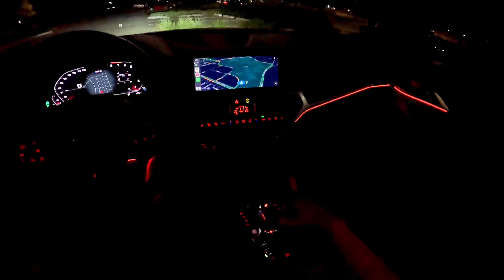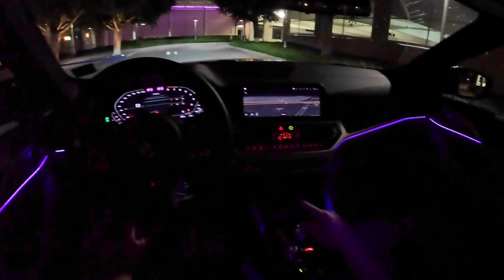2023 BMW M4 Competition Coupe - POV Night Drive (Binaural Audio)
Power: 503 hp / 479 lb-ft
Engine: 3.0L twin-turbo inline-6
Transmission: 8-speed automatic
Tires: Front 275/35/R19 / Rear 285/30/R20

0:00 Walk-around and interior
2:30 Ambient lighting
2:50 Casual driving
5:10 Spirited driving/highway
8:40 Wrap